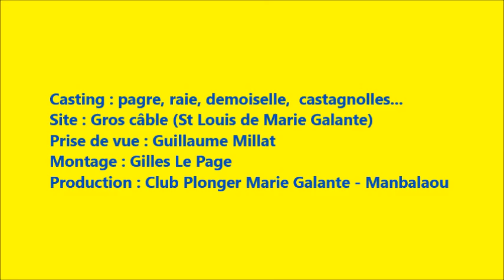Une raie élégante - Marie Galante - Club Manbalaou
Une plongée à 20m, en compagnie d'une raie pastenague calme et élégante - octobre 2015 - mariegalante - En plongée avec